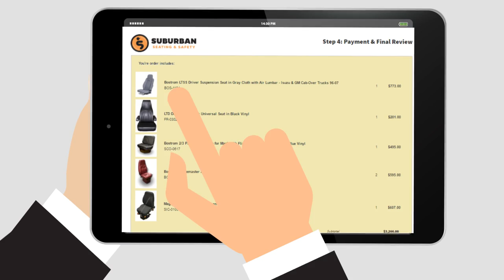Simplifying Your Truck Fleet Supply Chain | Suburban Seating & Safety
At Suburban Seating & Safety, we can help you with your fleet management and maintenance needs. This is your fleet and you pride yourself in providing each of your trucks and fleet vehicles with the best maintenance and retaining the best drivers.

Since nothing touches your drivers more than their semi-truck seats, a big part of your fleet’s maintenance involves securing the best semi-truck seats for your trucks.

Ideally, you want a reliable source to provide replacement seats for trucks and the best selections, as well as a supplier who works with you to achieve your fleet management goals.

Suburban Seating & Safety can seamlessly manage replacement seats for trucks, along with safety equipment like seatbelts, RoadWatch sensors, backup cameras systems, and backup camera alarms, while utilizing the best supply chains to keep your fleet in top shape.

Beyond supplying you with a wide selection of quality seats for trucks, we also work closely with you to help you save costs on inventory and labor while focusing on your fleet’s up-time and productivity.

In addition to offering the best semi-truck seats for your fleet, we also offer replacement bus seats and replacement seats for forklifts, subways, ferry boats, construction vehicles, cargo vans, and more.

Furthermore, we are the largest authorized distributor for all major seating manufacturers, including National Seating, Bostrom, ISRI, Sears, and numerous others. What makes us the perfect choice to assist with your fleet management is our three generations of learned and earned expertise.

We can help simplify your supply chain by delivering the right seats for trucks and other vehicles and providing the best solutions as your single source supplier. We will meet your exacting requirements for replacement seats for trucks and any other vehicles that make up your fleet.

Since 1947, Suburban Seating & Safety has been an industry leader and reliable source for safety equipment, truck accessories, truck mattresses, truck seats, bus seats, and more. Over this time, we have maintained and built trusted partnerships with fleets of all sizes.

During the past 20+ years, we have also been helping fleet managers with their fleet management needs from many of the Transport Topics Top 100 Fleets. Let us deliver on your unique fleet management needs by supplying exactly what you need when you need it including quality semi-truck seats, replacement auto seats, replacement bus seats, safety equipment, and much, much more.

For further information about Suburban Seating & Safety, our wide selection of seats for trucks, buses, boats, construction vehicles, and more, as well as our variety of safety equipment and truck accessories, please feel free to visit our official or contact us at to speak to a representative and for further assistance today!

We even offer customizable semi-truck seats for sale so you can design the perfect seats for your truck drivers!